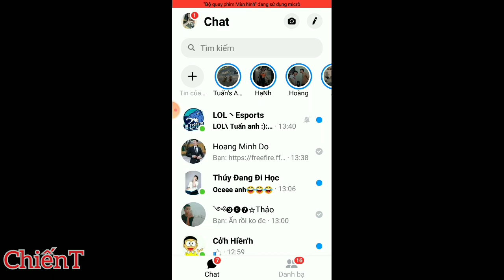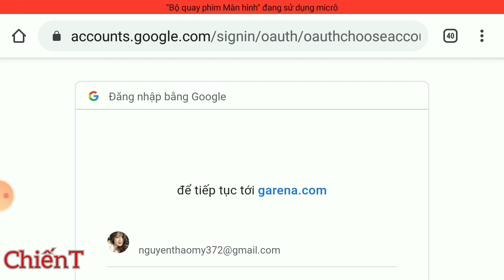GARENA Free Fire / Cách Nhận Cô Gái Tha Thu Nhanh nhất / Chỉ Có Cách Này / Hướng dẫn nhận tha thu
CHÂN THÀNH CẢM ƠN TẤT CẢ AE ĐÃ XEM VIDEO CỦA MÌNH ♥

•Ai cần thì cmt mk sẽ giúp mn
•mk đang còn rất nhiều nick
•Hoặc gửi link trực tiếp cho mk qua
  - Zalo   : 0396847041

Mn chéo ở phần cmt nhé
LƯU Ý : YouTube ko cho tự tiện cmt các đường link. Nên Mn,  ai cmt xong thì vui lòng chờ mk Duyệt thì nó mới hiện đường link nha.
              mk duyệt xong thì có thể chéo nha mn

Mn thông cảm
mình rất chân thành cám ơn mn đã ủng hộ. mong  mn hãy cho mk
- 1 like
- 1 Share
- 1 lượt đăng kí